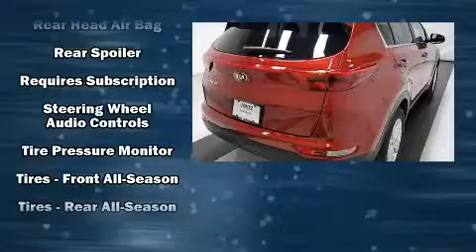2018 Kia Sportage LX in Winter Park, FL 32792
Hertz Car Sales Orlando East
2000 Semoran Blvd

Sensibility and practicality define the 2018 Kia Sportage. With less than 40,000 miles on the odometer, this 4 door sport utility vehicle prioritizes comfort, safety and convenience. It features a front-wheel-drive platform, an automatic transmission, and a 2.4 liter 4 cylinder engine. Kia prioritized fit and finish as evidenced by: a tachometer, an outside temperature display, fully automatic headlights, power windows, remote keyless entry, rear wipers, and cruise control. Audio features include an AM/FM radio, steering wheel mounted audio controls, and 6 speakers, enhancing the audio experience throughout the interior. Curtain airbags combine with standard stability control in creating a comprehensive safety network. You will have a pleasant shopping experience that is fun, informative, and never high pressured. Please don't hesitate to give us a call.